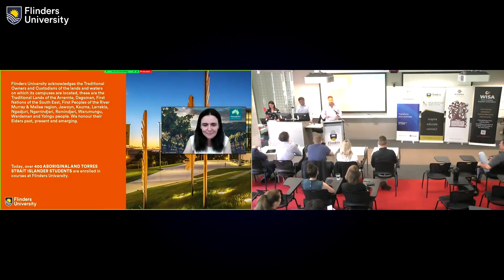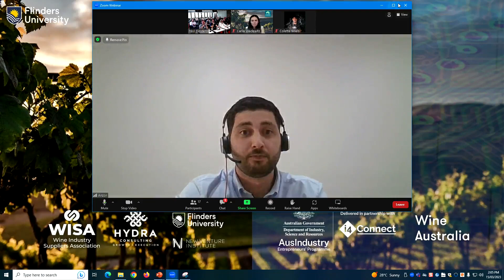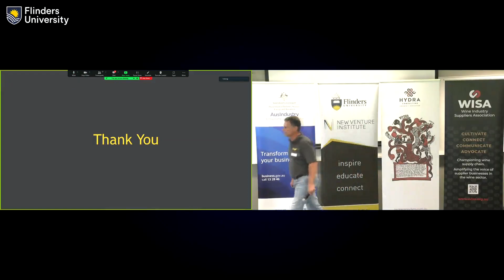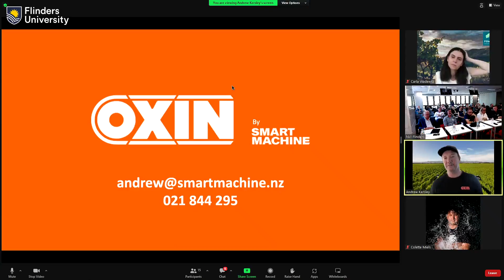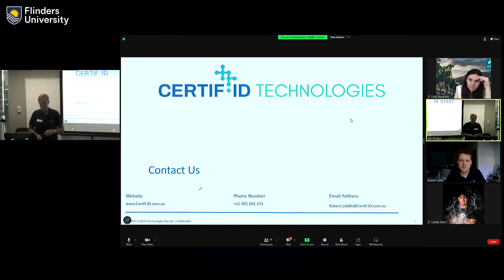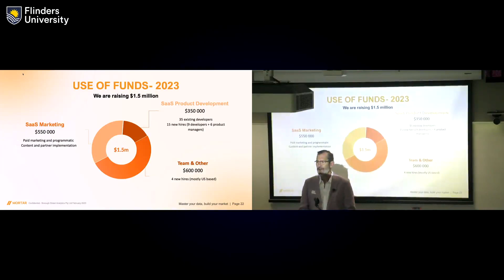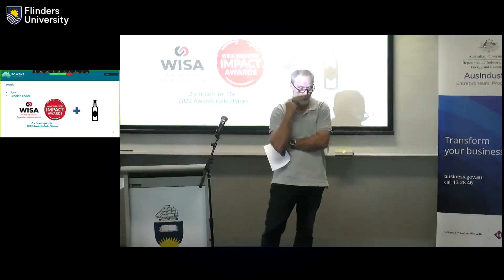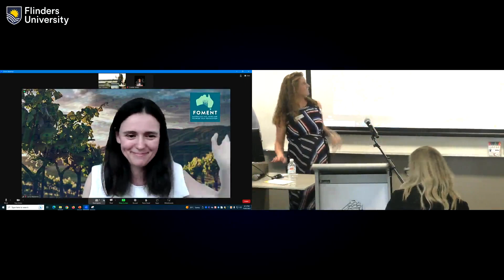2023 FOMENT Pitch Event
The fourth cohort of FOMENT Accelerator Program graduated in March 2023, with eight participant companies from South Australia, interstate and overseas pitching the latest advancements in the wine industry to a group of potential investors, partners, program alumni, and guests. The only Accelerator Program focused on wine and tourism technology included a regional immersion in South Australia’s wine regions, and culminated with a Pitch event at Flinders University Victoria Square.

New Zealand’s Oxin – an autonomous tractor by Smart Machine – and South Australian agtech company Athena IR-Tech received the Jury and People’s Choice awards, respectively.

Here’s a list of participating companies in the 2023 FOMENT Accelerator Program:

Athena IR-Tech notifies grape growers when their vines need irrigation based on whether the plant is transpiring at an optimal level, driving water use efficiency and yields.

Certif-ID Technologies - SaaS Platform Technology tackling food, beverage and consumer product fraud based on its biochemical composition anywhere in the supply chain, in seconds, without opening the package or bottle.

Kikoi – developing a sustainable solution that connects wine, retail and hospitality sectors through an alternative fertilizer and compostable packaging product.

Mukado Wines – a cultural, recreational, and touristic destination for Australians to experience the origins of wine.

Oxin by Smart Machine - an autonomous, multi-functional vineyard tractor that is remotely managed by one operator and can complete vineyard tasks in a single row pass.

Rubay Wines - using AI Algorithms to accurately pair wines to consumers and to provide more customisable, real-time, and interactive experiences.

Tātou Technologies - workforce management software that allows employers to understand and optimise labour expenditure, whilst managing the workforce with greater speed, accuracy, and reduced administration costs

VinoX - blockchain-powered wine portfolio tool, where consumers can research, buy, sell, and build their portfolio’s while keeping track of asset growth.

We also heard from past program alumni Brick and Mortar and Circular Farms.

By providing resources, mentorship, and connections, FOMENT helps businesses drive change in the wine industry. Proudly supported by Wine Australia and the Australian Government’s AusIndustry, through the Entrepreneurs’ Programme Accelerating Commercialisation service in conjunction with delivery partner i4 Connect.